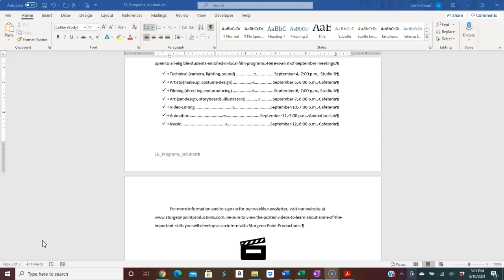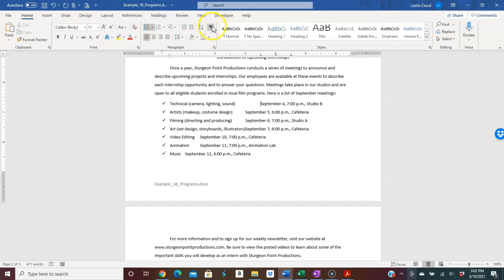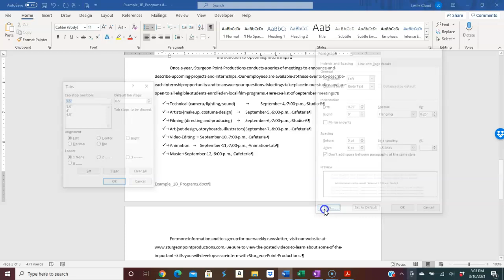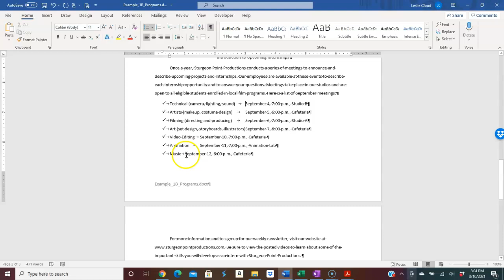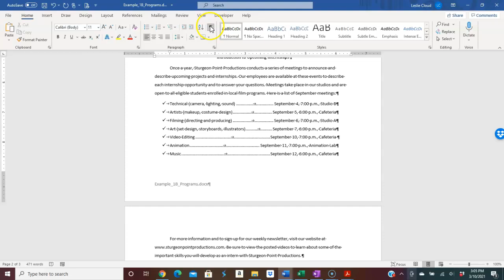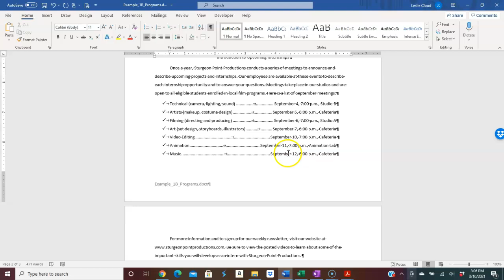Setting a Dot Leader Tab in a Word Document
How to set tabs at a specific location, change the alignment of the tab stop and how to clear tabs that aren't needed.